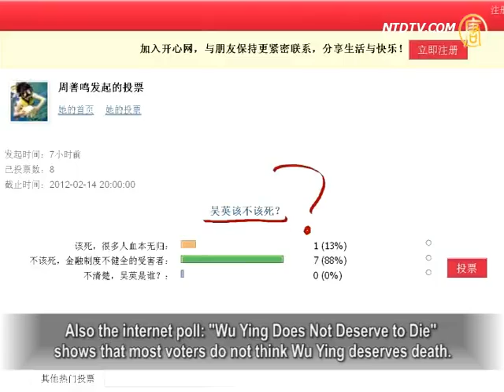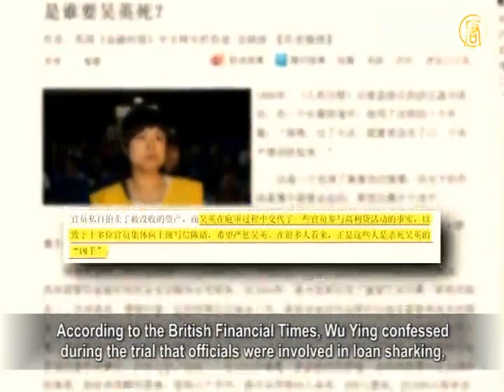Death Sentence of Wu Ying Triggered Political Incidents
Chairman of the True Qualities of Holding Group in Dongyang City,
Zhejiang Province, Wu Ying was sentenced to death
during her second trial, for collecting funds and fraud,
triggering widespread attention in China and abroad.
Netizens started a rare discussion over social justice,
financial monopoly, death penalty reform,
of a way-out of private capital, values and standards, etc.

An ordinary economic case has quickly evolved into
a political and legal event.

January 18-Zhejiang Supreme People's Court sentenced
Wu Ying to death for "Collective Fraud" in the second trial.
In just half a month, it has evolved into a political event:

Micro-blog—"Public Opinions Summary of Wu Ying's Case"
is updated frequently with related comments.
Scholars of Beijing University, Quinghua University,
and Zhejiang University among others, as well as some
well-known lawyers have sent letters to the Supreme Court
asking to spare Wu Ying's life.
Also the internet poll: "Wu Ying Does Not Deserve to Die"
shows that most voters do not think Wu Ying deserves death.

China Entrepreneurs Forum: Economist Zhang Weiying says,

"If Wu Ying is sentenced to death for fund-raising, I do not
know how many people should not be sentenced to death."

Zhang Sizhi, known as the "conscience of Chinese lawyers"

pointed out that implementation of Wu Ying's death penalty
will affect China's economic development.

Economist Mao Yushi, entrepreneur Wang Shi, and Ren
Zhiqiang also think Wu Ying's "crimes do not deserve death."

According to the British Financial Times, Wu Ying confessed
during the trial that officials were involved in loan sharking,
causing more than 10 officials to collectively wrote to
the higher level, asking for severe punishment of Wu Ying.
These people are the real killers of Wu Ying.

Writer Ye Tan said publicly that there are violations of law,

rules and procedures in this case, reflecting a high possibility
that local officials are criminals.

Accordingly Wu Ying's funds have been coming from
11 friends and relatives—none of them sued her.
Wu Ying's real estate properties were forced to be auctioned.

This is the first case receiving such large-scale support from
people, showing the case as being something unique.

Economist Gong Shengli: "She used wisdom and ability to
collect capitals and earn profit. It is the result of wisdom.
In China today, whether it is legal or not depends on approval.
Those in line with the ruling party are valid, others are not.

China's writer Tie Liu, who was once a private entrepreneur,
thinks Wu Ying had no other choice but to try to get support.
To do big business in China, earn big money and get rich,
one has to take this route. But the risk is huge.

Tie Liu (Writer):"Wu Ying was able to lend up to ¥700 million.
She might have given hundreds of millions to corrupt officials.
It might get stuck at a certain point, breaking the capital chain.
So officials took two ways, one—to eliminate the witness.
Why did local Hangzhou officials write letters together asking
for the death of Wu Ying? Are they trying to hide their crimes?
The second way is to take away Wu Ying's property.
Such a death sentence is not fair. Wu Ying is innocent."

However, even the Chinese Communist Party (CCP) media
could not remain silent.

January 6—Xinhua News Agency published two articles:

"Why Did a General Case Become a Legal Event?—
Significance and Analysis of Wu Ying's Case",
and "Wu Ying's Case Causes Heated Discussions—
Showing the Urgency of China's Financial System Reform.
Some so-called experts and scholars analyzed the rule of law
and the financial and economic issues behind Wu Ying's case.

NTD reports Qing Xue, Song Feng and Xiao Yan